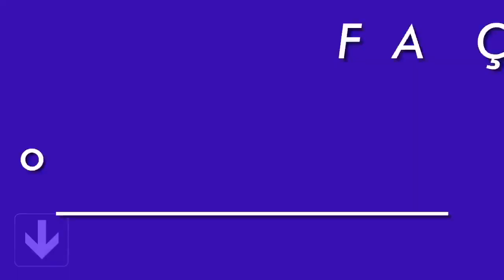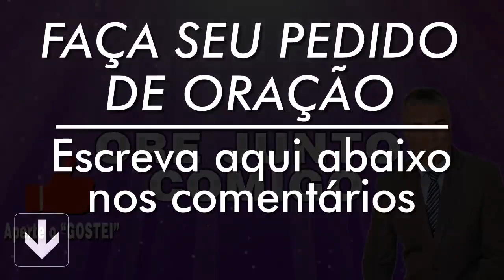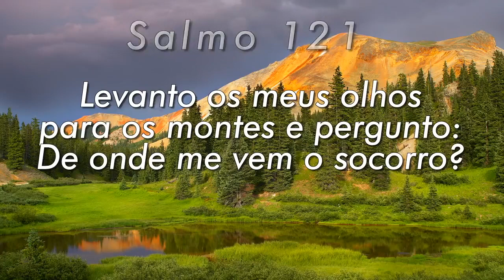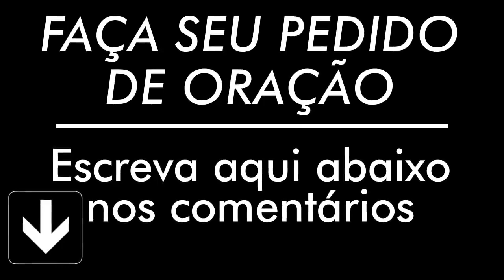PODEROSA ORAÇÃO DO SALMO 91 PARA QUEBRAR AMARRAS🙏🏻